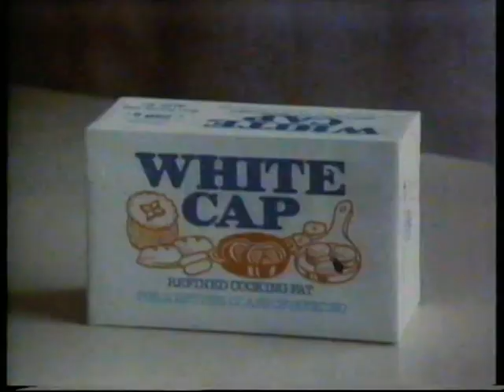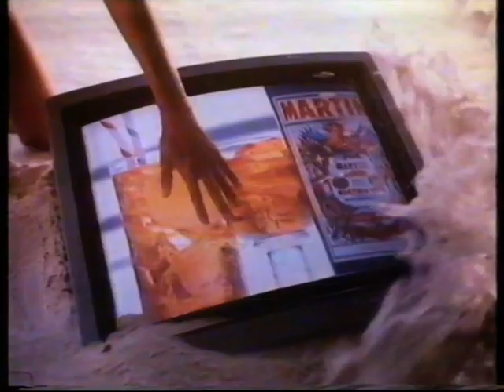And A Tank Of Hot Water: ITV (Border) adverts, 1987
JONES. Raiders of the Lost Ark continues to the second of three commercial breaks (plus the one after the film).

First: LARD. What with the obesity crisis, you don't see this advertised much anymore. Even the venerable British Lard Marketing Board hasn't updated in years. In 1987, however, it was still socially acceptable, although it's notable that the frontwoman is a svelte, sophisticated Howards' Way type, all plunging neckline, posh accent and diamante necklace, to suggest that White Cap Lard is all part of a glamorous eighties lifestyle. As is systematic bigamy, apparently. Quite why that's necessary I don't know, although I suppose it's one way to burn off the masses of fat she apparently ingests on the regular. Lard, won't you?

Then a quick skit for Tetley, wherein the tea folk still live on a check tablecloth and consist of several dozen clones of the same doughy cartoon northerner in a smock and flat cap. Today they're doing some singing as a setup for a pretty decent pun, all told. Brian Glover in evidence as usual. With his replacement Bobby Knutt now also dead, Gaffer is in limbo at the moment.

Then: some local colour, with Stephanie Cole (before her tragic onscreen fictional suicide) pretending to be Scottish for the sake of appearances, since it's an advert for SSEB - South of Scotland Electricity, Bernard. Stephanie explained that she had previously thought electric heating was shit for whatever reason, and then she got one and now she's got some session singers behind a curtain (including a mostly obscured but extremely manic Gareth Marks). SSEB was melted down in the process of privatising the nation's electric supply and its corpse repurposed as part of Scottish Power.

Then Goronwy and his poxy bees again for Krona butter, which I've uploaded something like three times before; I'm sure it'll show up if you search my channel for "Krona" or "bees" or "a man beekeeping very slowly in order to provide a vague metaphor for butter". The difference this time is that they've added in some text to the last shot, because otherwise it would have been as dust on the wind.

Next: a bit of supper-club surrealism for Martini. Because it's sophisticated you see. An bikini-clad desert island bathing beauty (a pre-MILF Nicolette Sheridan) is startled to discover a functioning television (playing a Martini advert) embedded in the beach, fortunately at low tide so she doesn't get electrocuted. Then she gets distracted by her own male equivalent, before reality distorts Videodrome-style to deposit them on a completely different set of archetypes, and then distorts a few more times, ultimately sending her back where she started as she wanders off while Anthony Valentine delivers a slogan on the discarded TV set. Long live the new flesh.

More reality-bending shenanigans as we drop in on some wedding reception or something. Two Glaswegians who appear to have arrived by mistake demand beer instead of wine, and are thus inspired to turn the whole thing into a disco circa 1978. Surprisingly no-one seems to mind, even as things get increasingly out of hand. I do like the deadpan slogan, though.

Finally, more local styles: your regional Co-Op, back before they cut their losses and merged them all (mostly) together into one national one. Some bloke whose voice was probably highly familiar to Border viewers purrs about a cheap fridge in an accent that seems to be making tentative attempts to cross the Atlantic but isn't sure it's worth the trouble. At Dumfries, Selkirk, Peebles and indeed most of the lands formerly overseen by Edmund, Duke of Edinburgh. Fridge!